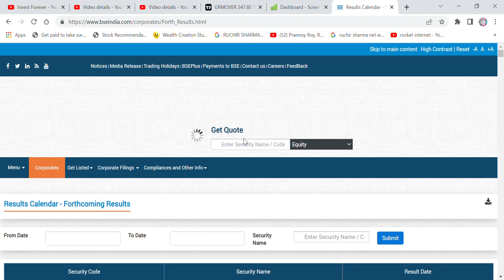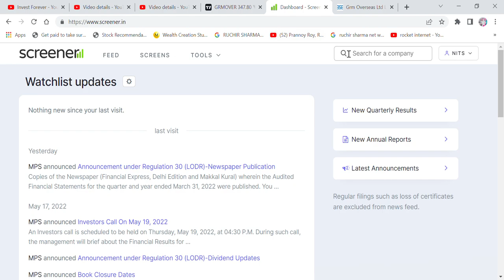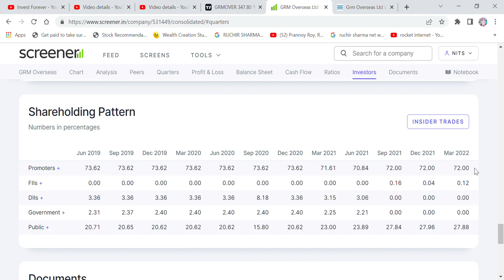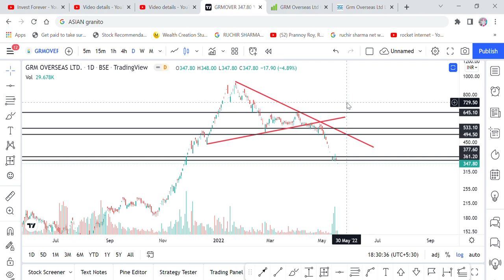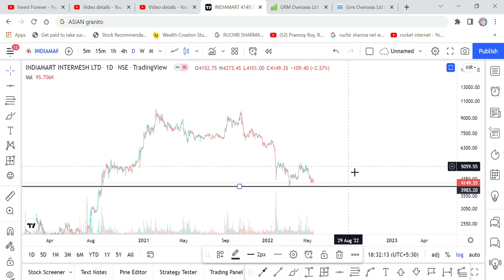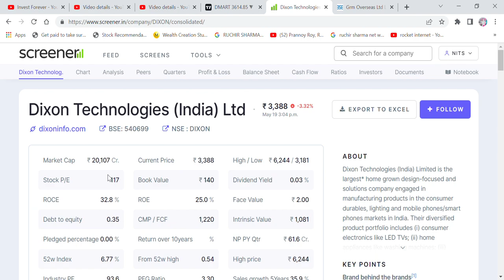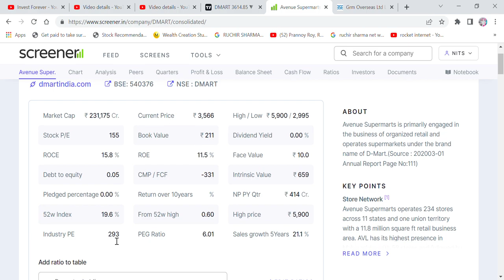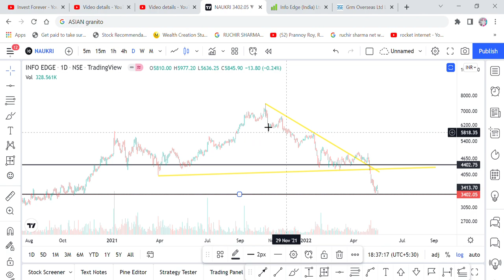STOCKS CRASH - GRM OVERSEAS, INDIAMART, DIXON TECH, DMART, INFOEDGE, WHEN TO BUY OR DIPS BUY?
Hi Friends,